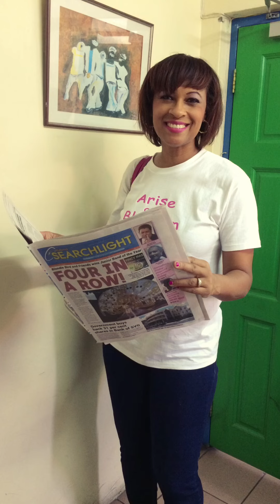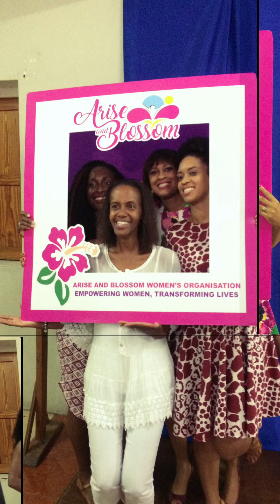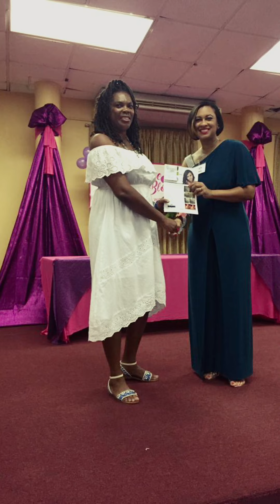Arise and Blossom Women's Organisation events in 2017 and 2019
A slideshow of photos from Arise and Blossom Women's Organisation's events in 2017 and 2019.